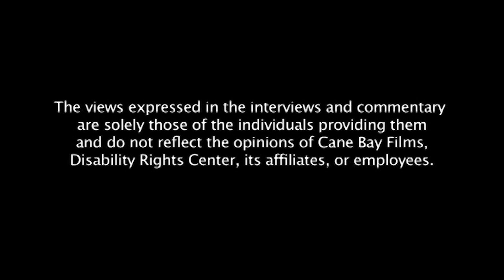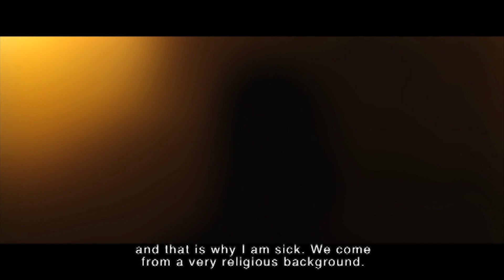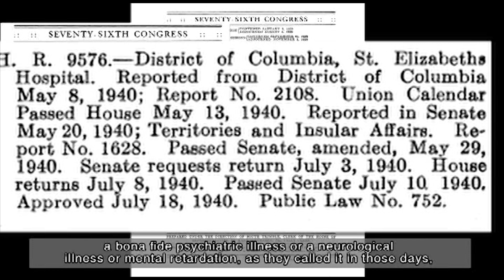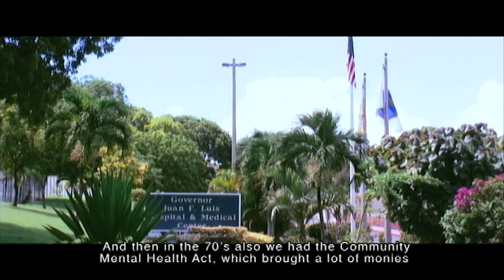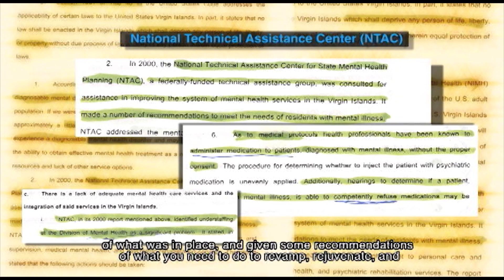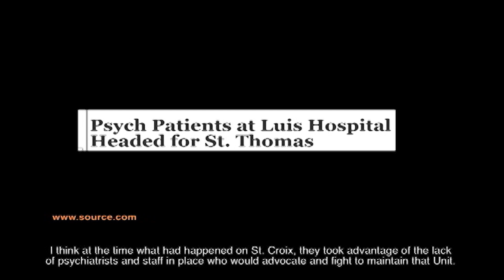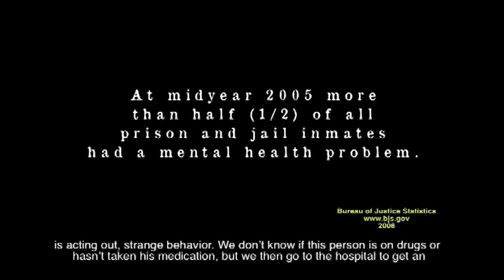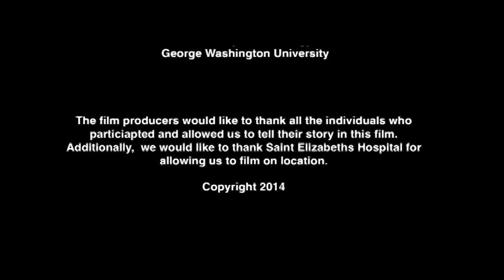Mental Health Documentary: Forgotten in Paradise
“Forgotten in Paradise”, this recently developed feature documentary film produced by award-winning filmmaker, Johanna Bermudez-Ruiz, chronicles the history of the U.S. Virgin Islands mental health service system. The documentary sheds light on hundreds of Virgin Islanders who were sent off island in the 1940’s to St. Elizabeth Hospital, Washington D.C., for mental health treatment.  It is a very heart-touching testimonial from people with mental illness, their families, and their struggle to have better mental health services. “Forgotten In Paradise” is the first film to tell the omitted story of those living with mental illness in the American Caribbean.  This documentary film is a production of Cane Bay Films, LLC and funded through USVI Disability Right Center. 58mins. 2015.
FOR HOME USE ONLY.
NOT FOR ACADEMIC INSTITUTIONS, COLLEGES, UNIVERSITY AND EDUCATIONAL USE AND WILL BE SUBJECTED TO INSTITUTIONAL FEES.